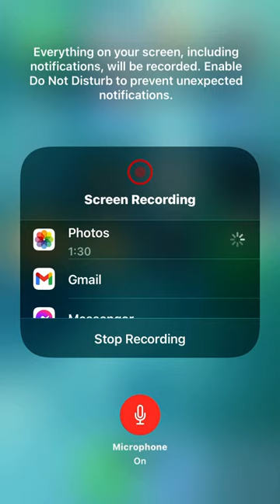19 September 2022 Ilm ikhtiyar karne wala ???